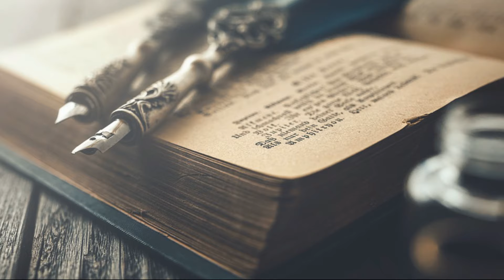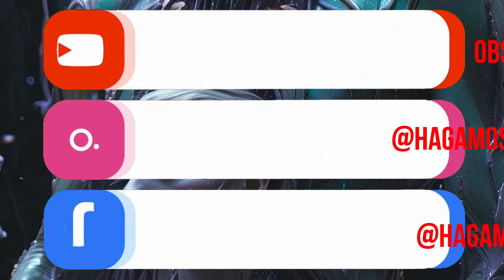El verdadero origen las hadas madrinas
Aunque estas criaturas no son inherentemente buenas ni malas, sino que pueden reflejar tanto los aspectos benévolos como los más sombríos del mundo natural y mágico, actuando según sus propios intereses y reglas, aun así la mayor parte de la mitología muestra su lado demoníaco.